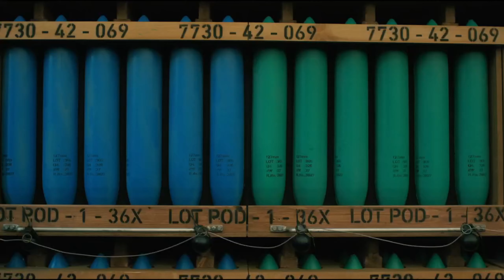Rick and Michonne Clears The CRM